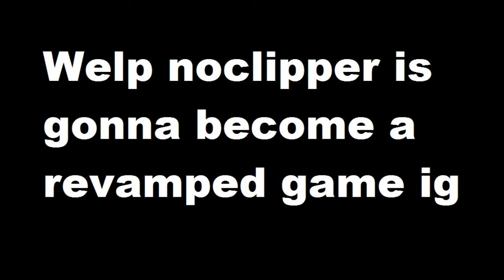Revamping one of my games (LEAKS!)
I am revamping one of my games called no-clipper. it has leaks...oh no
i'll do a gameplay i it comes out

Ye, SUBSRIBE! it helps :)